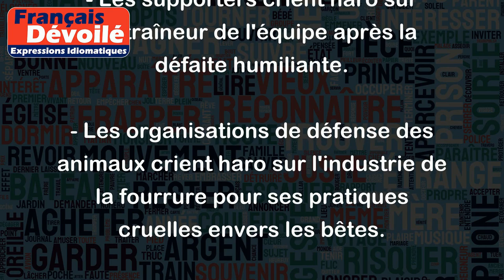Crier haro sur le baudet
L'expression "Crier haro sur le baudet" signifie dénoncer publiquement une personne, l'accabler ou la critiquer violemment. Elle provient d'une pratique médiévale consistant à crier "Haro sur le baudet !", c'est-à-dire réclamer justice au nom du seigneur, lorsque quelqu'un était victime d'une injustice ou d'un abus de pouvoir.
Voici quelques exemples d'utilisation :
- Depuis que le scandale a éclaté, les médias crient haro sur le politicien corrompu.
- Les supporters crient haro sur l'entraîneur de l'équipe après la défaite humiliante.
- Les organisations de défense des animaux crient haro sur l'industrie de la fourrure pour ses pratiques cruelles envers les bêtes.